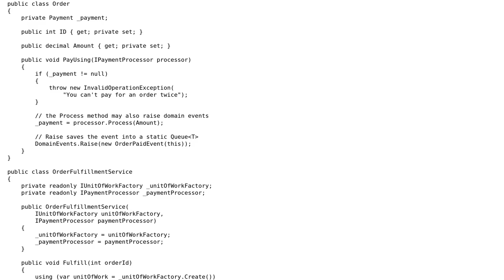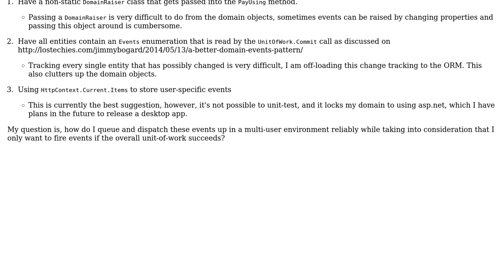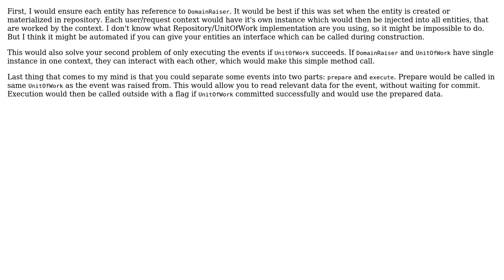Software Engineering: Fire domain events after transaction completes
With thanks & praise to God, and with thanks to the many people who have made this project possible! You are responsible for your own actions.